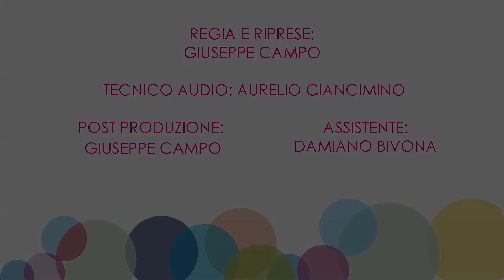SciaccART 2014 | intervista a Joe Prestia e Simona Brucculeri registi di "Viola strappata"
Regia, riprese e montaggio: Giuseppe Campo
Tecnico audio: Aurelio Ciancimino
Assistente: Damiano Bivona

Interviste a cura di:
Giuseppe Caracappa
Antonella Termine
Lilia Ricca
Margherita Ingoglia
Francesca Ciaccio
Maria Luisa Sparacino
Marco Schittone
Antonella Termine